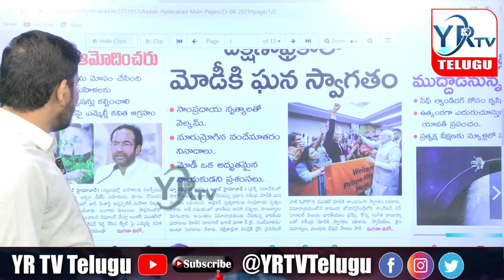అభ్యర్థుల ప్రకటన వెనుక భారీ కుట్రలు.?Huge conspiracies behind candidates announcement | YR TV Telugu